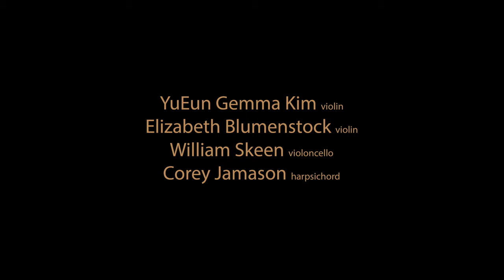Jean-Baptiste Lully: Trios pour le coucher du Roi • 4K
Jean-Baptiste Lully (1632–1687): Trios pour le coucher du Roi
Symphonie—Sarabande—Menuet—La jeune Iris—Chaconne

0:00 Opening
0:18 Symphonie
1:11 Sarabande
2:13 Menuet
3:15 La jeune Iris
4:51 Chaconne
8:12 Credits

YuEun Gemma Kim, violin • Elizabeth Blumenstock, violin • William Skeen, violoncello • Corey Jamason, harpsichord

Eddie Frank, video • Chris Landen, audio
American Bach Soloists • Jeffrey Thomas, Artistic Director

Filmed in March 2021 in the Mondavi Center for the Performing Arts (Davis, California).

As Italians proliferated their instrumental sonata genre, French composers held the Dance Suite as their preferred multi-movement form. Marin Marais was the first to publish dance suites in trio form. These movements from the Trios pour le coucher du Roi (“Trios for the King’s Bedtime”) by Jean-Baptiste Lully, known primarily as a composer of Opera-Ballets, are found only in manuscript form. The collection, containing nearly 50 symphonie and dance movements, once thought to be solely by Lully, has now been re-examined and is found to contain trios by Marais as well. Chamber music suites became a very popular foil to the Italianate sonata, and both were produced throughout all of Europe throughout the entire Baroque.

American Bach Soloists (ABS) are leading performers in the field of Baroque music, dedicated to historically informed performances of Bach and his contemporaries. ABS provides meaningful, memorable, and valuable musical experiences for our audiences through inspiring performances and recordings, and it supports the preservation of early music through educational programs for students and emerging professionals. Under the leadership of co-founder and Music Director Jeffrey Thomas, the ensemble has achieved its vision of assembling the world’s finest vocalists and period-instrument performers to bring this brilliant music to life.